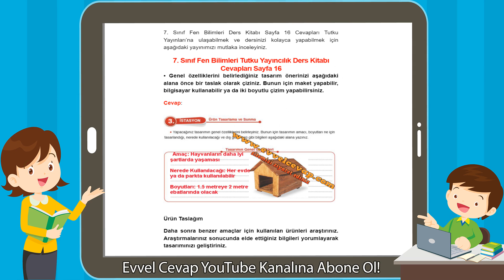7. Sınıf Fen Bilimleri Tutku Yayıncılık Ders Kitabı Cevapları Sayfa 16